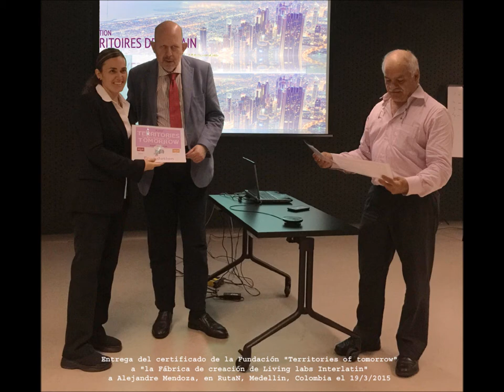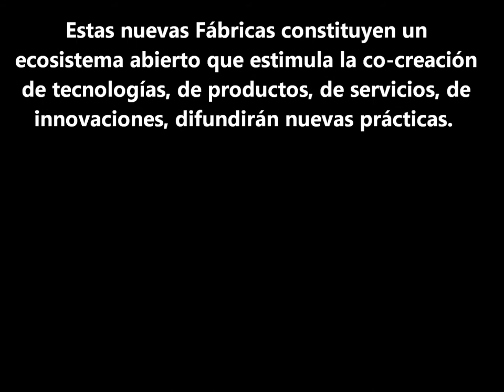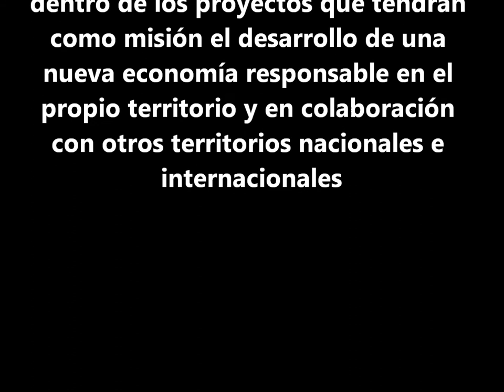Acreditacion de las Fabricas de la creacion de living labs y espacios de innovacion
Las fábricas de  la creacion de los de espacios de innovación y Livign Labs acreditadas por “Territorio del Mañana”  y la Red  LEILAC certificaran y orientaran a usuarios de empresas y a empresas a crear y desarrollar nuevos espacios de innovación en sus respectivos países basados en una economía creativa y del conocimiento.
Estas nuevas Fábricas constituyen un ecosistema abierto que estimula la co-creación de tecnologías, de productos, de servicios, de innovaciones, difundirán nuevas prácticas y tendrán visión en base a evaluaciones, estudios de impacto con los actores de la ciudad que servirán de indicadores para cada actividad dentro de los proyectos que tendrán como misión el desarrollo de una nueva economía responsable en el propio territorio y en colaboración con otros territorios nacionales e internacionales.